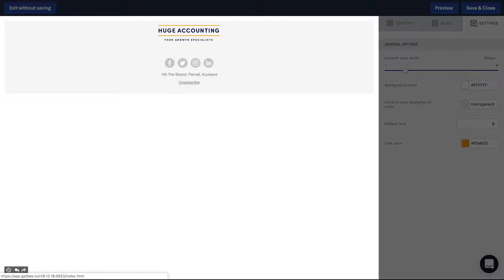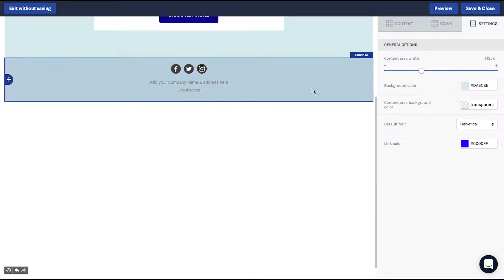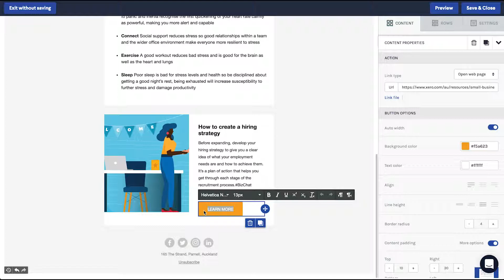BOMA - Email Editor - Getting Started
Sending an email in BOMA is easy with our easy-to-use email editor. You can design your email from scratch or use one of our email template designs which are fully customisable.